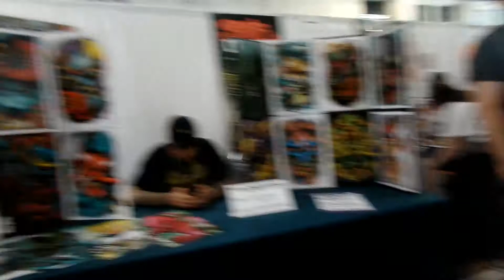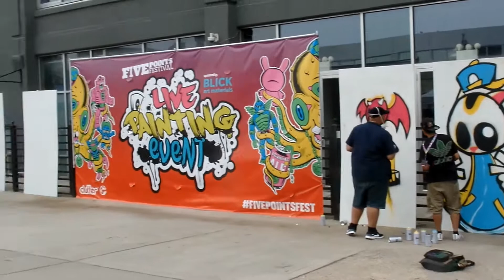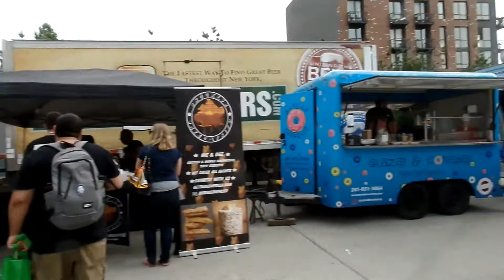PiercingMetal's 2019 Five Points Festival Walk-through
A recently discovered group of clips from my walk-through of the 2019 Five Points Festival at the Brooklyn Expo Center.  Uploaded late to make sure our fellow toy geeks see the worlds of collectible awesome that is available here.  If you're a toy maven you don't want to miss this show.  Shot with the Samsung Galaxy Note 8 and I was still a bit of a novice at such a clip.  Hope you enjoyed it just the same.